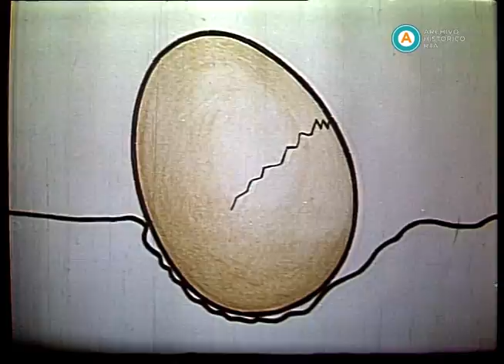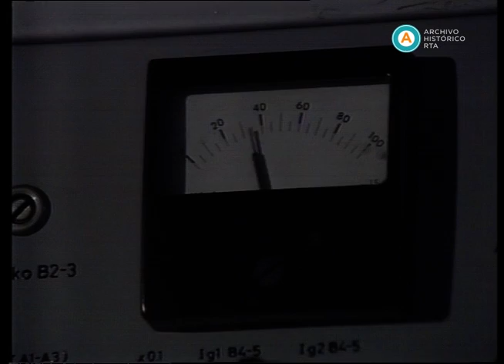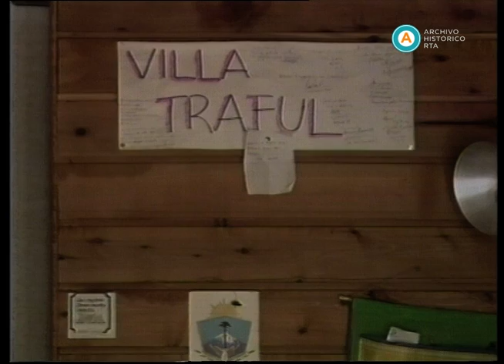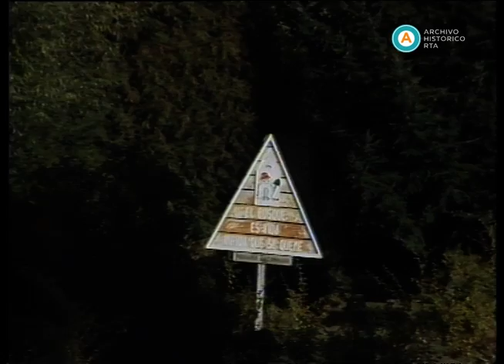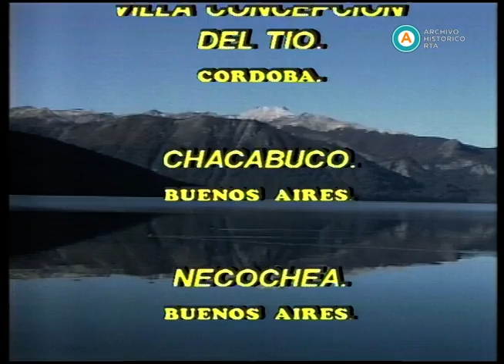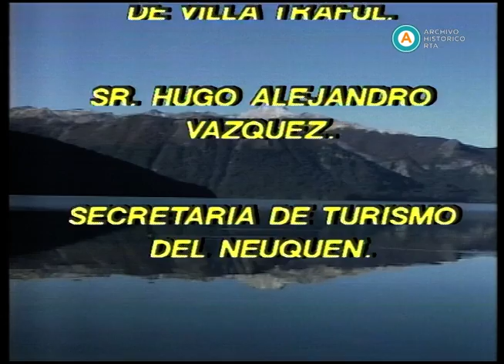AV-4945 Historias de la Argentina secreta. Capítulo: Villa Traful: el esplendor del paisaje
Al inicio de esta edición, puede verse una entrevista en piso al dibujante Rubén Pergament, que presenta un corto animado con mensaje ecológico protagonizado por su personaje la flor Margarita. Luego, el documental inicia con imágenes del Lago Traful y la villa, dentro del Parque Nacional Nahuel Huapi. Describe la vida sencilla de sus 200 pobladores y refiere la posibilidad de que la villa pase a la jurisdicción provincial, si es desafectada de Parques Nacionales, para poder superar restricciones legales y desarrollarse. Se entrevista a una pareja inmigrante que atiende una casa de té. Continúa con imágenes de una residencia creada por el arquitecto que diseñó el hotel Llao Llao, seguidas de tomas y descripciones del lago Traful y el bosque náufrago de cipreses que esconde. Siguen entrevistas al Jefe de Correos y a una mujer que integra una cooperativa de tejedoras. Luego, se ven imágenes del Bosque Muerto, seguidas del testimonio del intendente, quien relata la historia de la villa desde su nacimiento en 1908 e insiste en la necesidad de que se transfiera a la provincia para que crezca, aunque en armonía con la naturaleza. Finaliza con el testimonio de una maestra. En el cierre, los conductores reciben una condecoración del movimiento Scout Argentino.